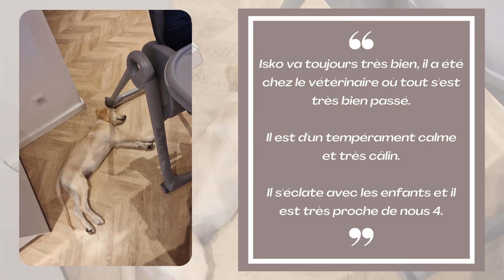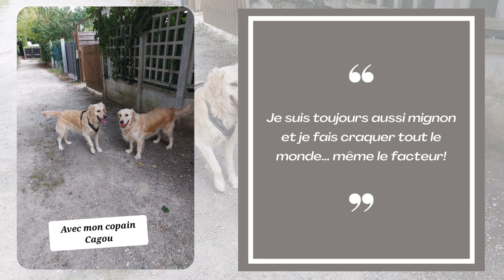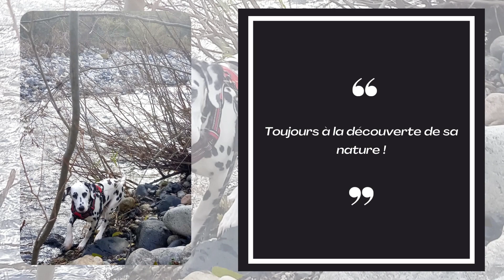Les Chiens de nos Clients - Perle, Isko, Rajah, Oscar, Tobie, Ucky, Boldeur - Novembre 23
Découvrez "Les Chiens de nos Clients"

​créée grâce à l'apport de Nos Propriétaires qui, depuis plus de 2 décennies, nous permettent de suivre l'évolution de nos lignées au travers d'articles illustrés, écrits par eux, pour vous!

Drôles, tendres, intelligents, découvrez des instants de vie des chiens de notre élevage.

Ne manquez aucune de leur péripétie en vous abonnant à la chaîne, et pour plus de News, de Photos et d'Informations,  découvrez notre Site Internet consacré à nos 3 Races:

Dalmatien - Golden Retriever -  Braque de Weimar